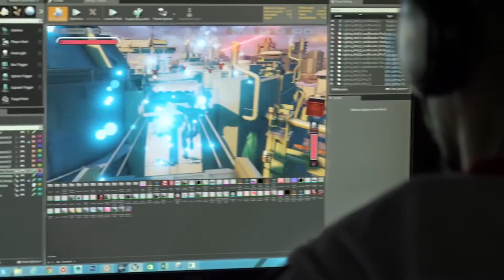Crackdown 3 Cinematic Trailer (Xbox One Exclusive)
Crackdown 3 is an upcoming sandbox-style third-person shooter video game for Xbox One developed by Reagent Games. Console open world action shooter. Release Date: 2016.